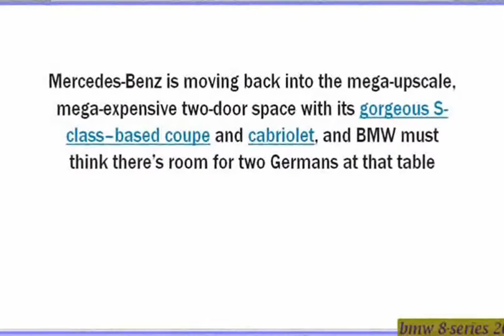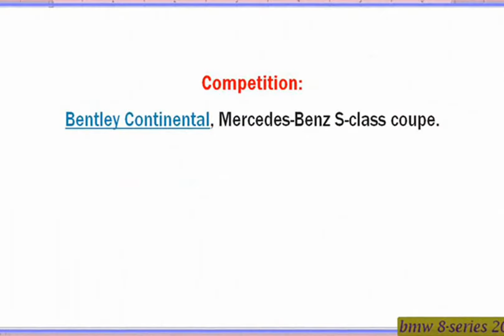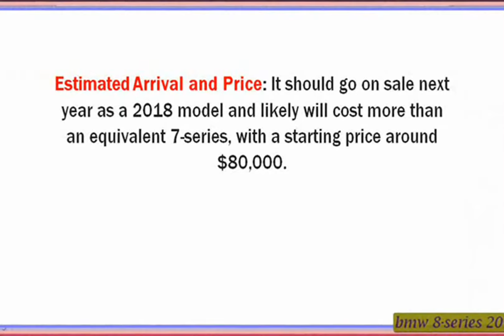BMW 8 2018 | New BMW 8 Series 2018 Review And Specs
BMW 8 2018 | New BMW 8 Series 2018 Review And Specs , newcarreview
REVIEW : What it is: BMW upcoming 7-series-based 8-series coupe, in camouflage and among others BMW prototypes. Expected to be more than today the two doors of the 6 series (6 can also be in the four-door Gran Coupe form), the 8-series will be used as the flagship coupé of BMW, as well as its eponymous ancestors did before it was set in 1999. Interesting story Note: when the original 8-series debuted in 1990, a smaller, less expensive 6 series came out of production-only a few years after the 8-series, which only survived for a single generation to return, disappeared from the BMW showrooms. The story will not recur this time however, as we expect, BMW will add an 8 series to the lineup, keeping a smaller 6 series to make the fight with Mercedes-Benz in the upcoming E-Class coupe.

Why is it important: Mercedes-Benz moves back into the mega-upscale, mega-expensive two-door space with its gorgeous S-class-based coupe and convertible, and BMW should think that there is room for two Germans behind this table. We think that the successor of the original 8th series, if there is something sporty in the BMW vein, will be for an interesting alternative to the warm, unashamedly comfort-oriented full-size Mercedes two doors, not to mention the continental Bentley or Maserati GranTurismo of the next generation.

Platform: 8 Series will sit on the version of the latest 7-series sedan lightweight, semi-carbon fiber architecture. This will place 8 over the 6 series in the BMW hierarchy (as if its higher numerical names do not give that way), even if the next generation 6 is expected to be a smaller version of the same 7-derivative platform, which will also be shared with the 2017 5-series Sedan.

Powertrain: Each 7-series powertrain can probably fit in the 8-series "Motor Bay, but we doubt BMW will offer some of the 7 in more walking, such as the 740 e plug-in hybrid four-cylinder/electric combo or Europe diesel and four-cylinder 730 and. In line with the sporty atmosphere of the two-door 8, the 740 i is powerful twin turbocharger inline six and 750 I's twin turbocharger V-8 is almost given, while the 7 in-stock twin Turbocharger V-12 is used for an excellent cylinder range (and a good Foil Benz in S65 AMG Coupé and convertible). The BMW original 8 series offered a V-12 with a manual gearbox, but the modern 8 will be automatically only at each iteration with ZF eight-speed. The rear wheel drive will be a standard configuration, and the BMW full-wheel drive installation will optionally be optional or may be standard on the higher output models.

Competition: Bentley Continental, Mercedes-Benz S-Class Coupé.

Expected arrival and Price: The completeness of this prototype of the 8th series shows that the coupe is close to reaching the exhibition halls or at least the official debut. It should go on sale next year as a 2018 model and will probably cost more than the equivalent of a 7 series, with an initial price of about $80 000.